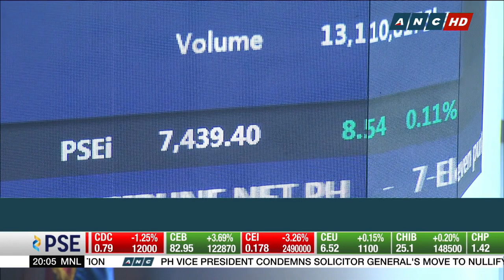PH shares close higher despite virus concerns, regulatory risks | Business Nightly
Regulatory concerns and the spread of the Wuhan coronavirus continue to hamper the local market.